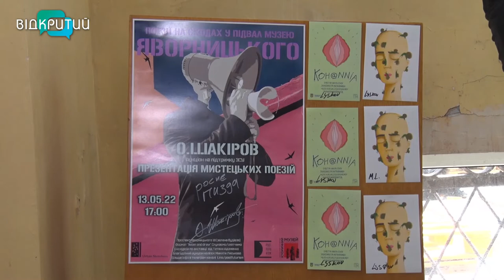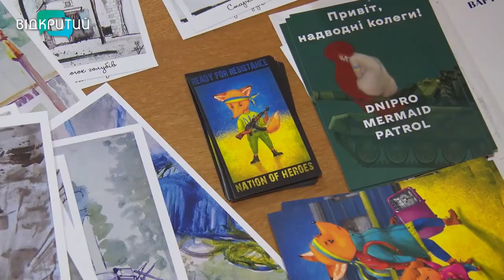Гучномовець та прозора поезія: дніпровський поет Олександр Шакіров влаштував літературний вечір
Стілець, гучномовець та прозорі вірші. Незвичайний літературний вечір пройшов в історичному музей імені Яворницького. На сходах у підвалі музею один із дніпровських авторів презентував свою нову збірку верлібрів. Аби слухачі краще почули, став на стілець та взяв до рук рупор. Разом з цим влаштували і благодійний аукціон наліпок та скетчей на підтримку наших хлопців у лавах ЗСУ. Поетичне повечір'я закривала екскурсія по виставці “Скетчі в калідорі”. У сучасне воєнне мистецтво пірнула наша Анастасія Вільхова.  _______________________________________________